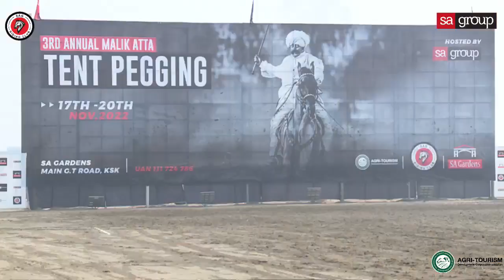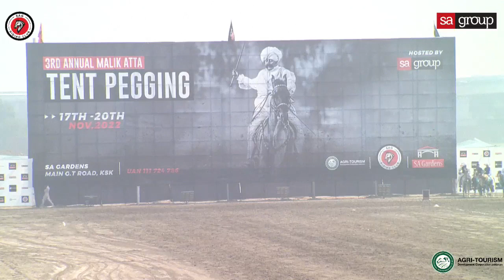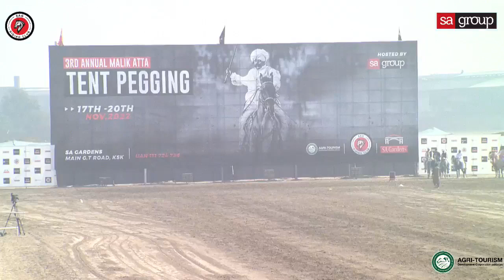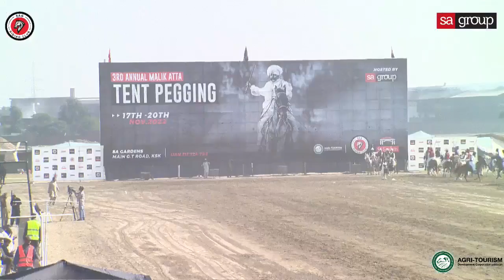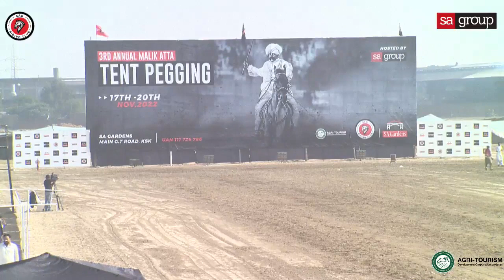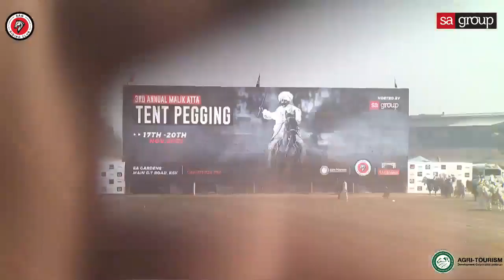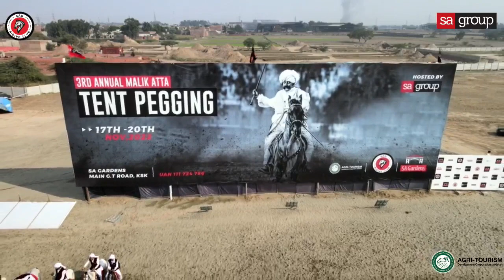3rd Annual Malik Atta NezaBazi ||Tent Pegging|Tarditional NezaBazi||SA Garden Lahore 2022|Part2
nukra stallion
nukra Horse
nukra Horse Lovers
nukra Horse in pakistan
nukra Horse from punjab
marwari Horse
beautiful Horse
beautiful White House
Horse WhatsApp Status
nukra Horse Lovers
nukra Horse